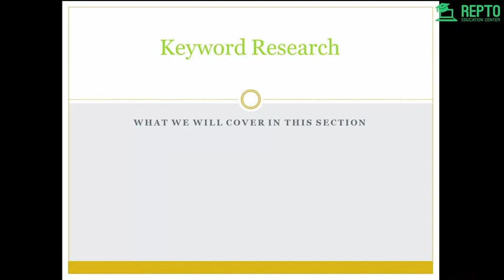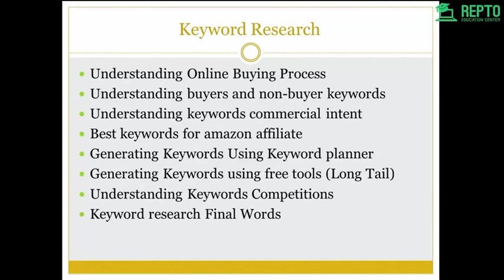Amazon Affiliate Marketing Keyword Research REPTO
Amazon Affiliate Marketing: Make Money Creating Your Own Amazon Affiliate Niche Site

আপনারা যারা অনলাইনে আয়ের মাধ্যম খুঁজছেন, তাদের জন্য এই কোর্সটি হতে পারে সম্ভাব্য উৎস। এই কোর্সটি করে আপনি নিজেকে একজন দক্ষ
অ্যামাজন অ্যাফিলিয়েটর হিসেবে তৈরি করতে পারবেন এবং প্রতি মাসে ৫০০ থেকে ১০০০ ডলার আয় করতে পারবেন।

এই কোর্সে  আপনি  যা যা শিখতে পারবেন-
Section-01
Lecture-01:What is Amazon Affiliate
Lecture-02:Why Amazon Affiliate
Lecture-03:Niche research
Lecture-04:Selecting the right Amazon Niche
Lecture-05:Using amazon.com to generate niche ideas

Section-02
Lecture-06:Mining eBay and Alibaba for niche ideas
Lecture-07:Mining Alibaba for niche ideas
Lecture-08:Using amazon.com to generate niche ideas
Lecture-09:Seasonal and reasonal interest of a product
Lecture-10:Using Google AdWords Keyword Planner for niche research

Section-03
Lecture-11:Niche research beginning to ending
Lecture-12:Keyword Research
Lecture-13:Online buying process
Lecture-14:Buyer and non buyer keywords
Lecture-15:Keyword commercial intent

Section-04
Lecture-16:Best keywords for Amazon niche site
Lecture-17:Keyword idea generation
Lecture-18:Tools for idea generate
Lecture-19:Keyword competition
Lecture-20:Keyword research final words

Section-05
Lecture-21:Domain Registration
Lecture-22:Getting a domain
Lecture-23:Getting a hosting
Lecture-24:Understanding DNS matter
Lecture-25:Set up WordPress

Section-06
Lecture-26:Permalink Settings
Lecture-27:Reading and discussion settings
Lecture-28:Plugin install
Lecture-29:Categories
Lecture-30:Creating your first Amazon website

Section-07
Lecture-31:Writing a privacy policy for Amazon niche site
Lecture-32:Amazon affiliate disclosure
Lecture-33:Menu bar
Lecture-34:Set up basic SEO using Yoast
Lecture-35:Review writing

Section-08
Lecture-36:Best theme for amazon affiliate niche site
Lecture-37:Setup Google Analytics
Lecture-38:Google web master setup
Lecture-39:Account creation basic
Lecture-40:Create your amazon associates account

Section-09
Lecture-41:Payment information
Lecture-42:How to collect Link and place it to your website
Lecture-43:How to be safe on amazon
Lecture-44:How to promote amazone affiliate niche site by youtube
Lecture-45:Set up Your YouTube Channel

Section-10
Lecture-46:What type of video we can create
Lecture-47:YouTube video SEO for ranking on YouTube and Google
Lecture-48:Pinterest marketing for amazon niche site
Lecture-49:Pinterest.com
Lecture-50:Pinterest limit

Section-11
Lecture-51:Twitter marketing for amazon niche site
Lecture-52:Create account on twitter
Lecture-53:What should I post on twitter
Lecture-54:Scheduling Tweets, Adding Images and More
Lecture-55:Making Hashtags Work for You

Section-12
Lecture-56:Build Your Twitter Followers
Lecture-57:Set up Your Facebook Page Part 1
Lecture-58:Shopping tab on facebook
Lecture-59:What should I post on facebook
Lecture-60:Running a Likes Campaign Part 1

Section-13
Lecture-61:Using question and answer site
Lecture-62:Using Forum
Hotmail : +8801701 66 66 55